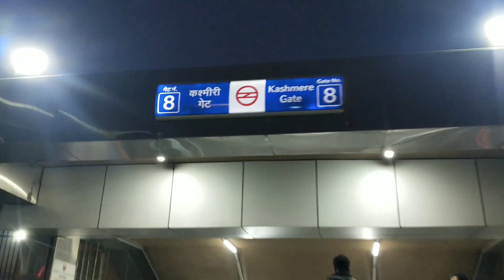It was nice meeting you Tushar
Ye hai mera chota bhai Tushar, jo fest  ke liye aaya tha.